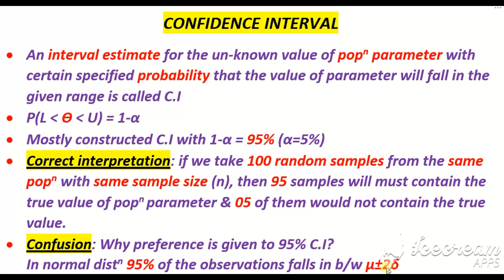Confidence Interval🤔 Detailed discussion✍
In this video i have discussed a very important topic that is " CONFIDENCE INTERVAL"
Why it is used?